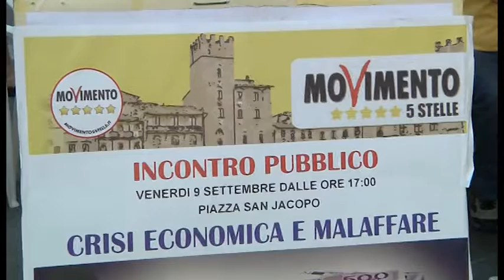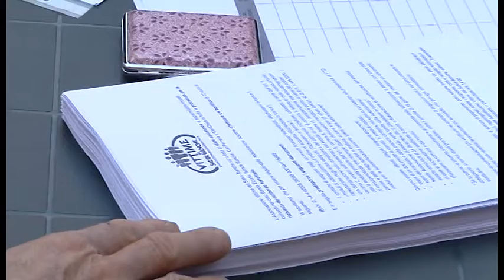“Arezzo, crisi economica e malaffare”, l'incontro pubblico del M5S